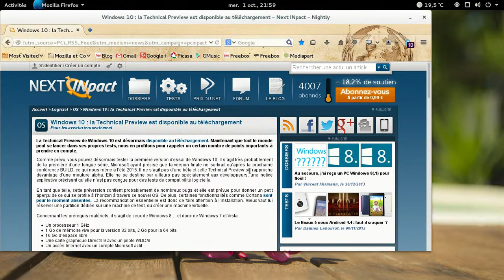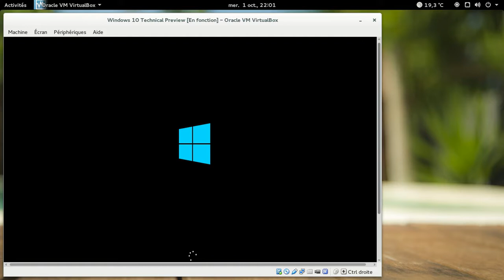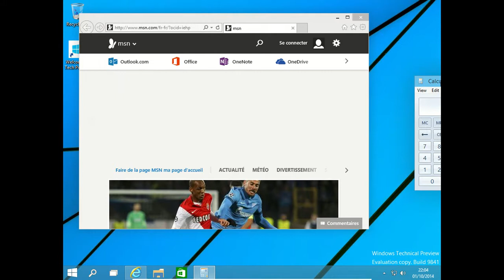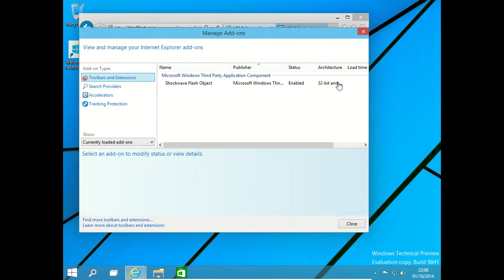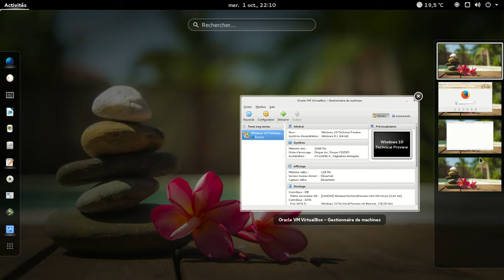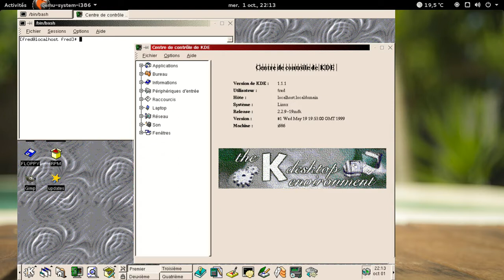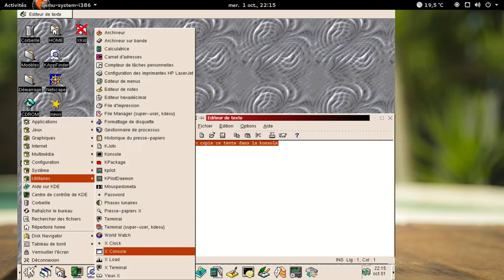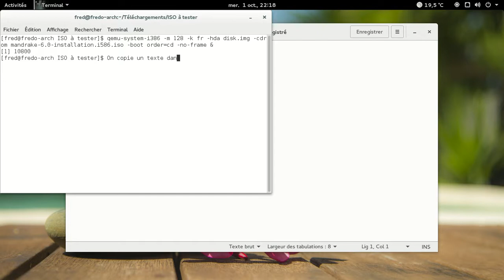Microsoft Windows 10 Technical Preview, premier aperçu.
J'ai surtout voulu relativiser les énormes avancées ergonomiques dont certaines étaient déjà présente en 1999 dans les distributions GNU/Linux, comme la Mandrake Linux 6...